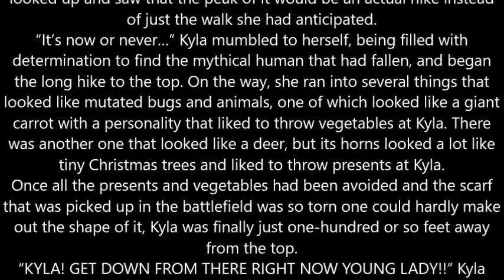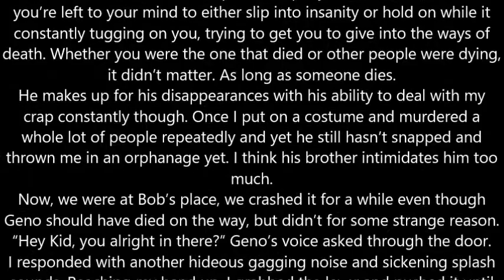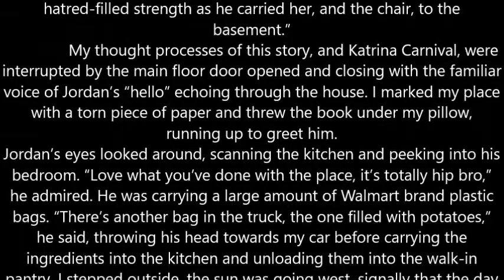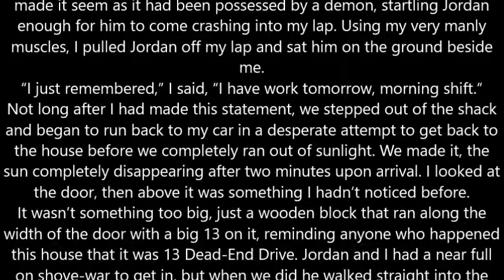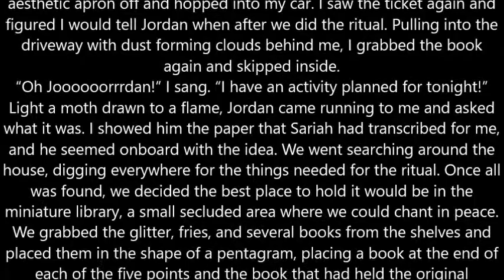All My Songs I've Ever Written (not really)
Time Stamps

Pillow - 0:00
Triplets - 1:13
Wait - 2:29
Clementine - 3:49
Generic Love Song to my One and Only Gambling - 5:30

Yes, all these are instruments only. Not really "unfortunately", as I really can't sing.

All these photos and the really long credit sequence are all by me and my gloriousness.